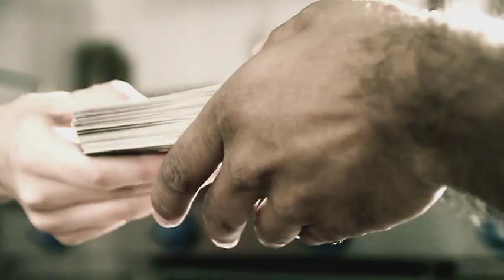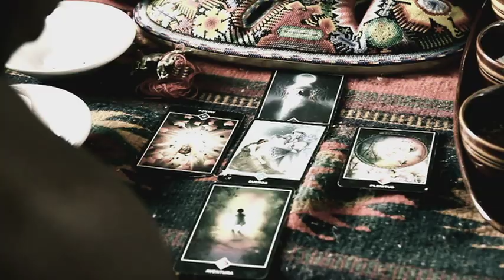DIEGO CHAVEZ-ESCUCHAME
"ESCUCHAME" PRIMER SENCILLO EXTRAÍDO DEL ALBUM "TRASCENDIENDO LA FUSIÓN"